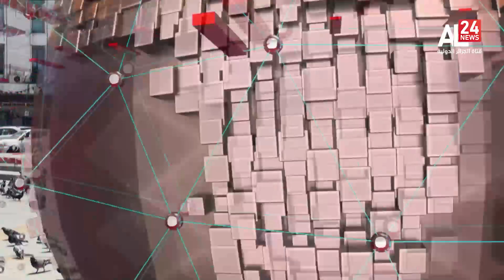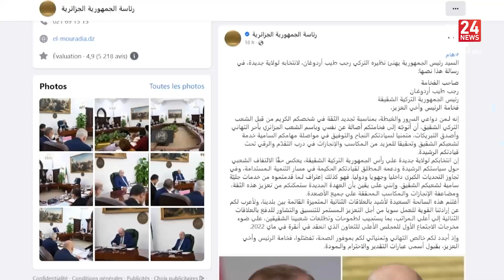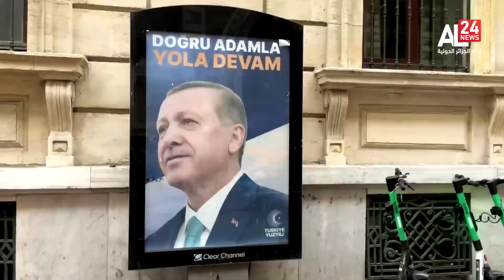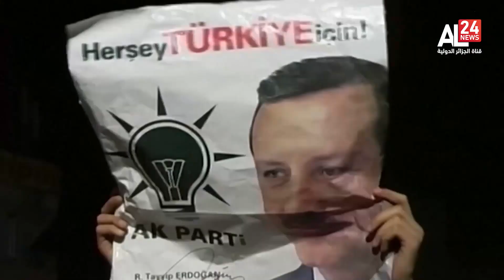19H INFO | 29.05.2023